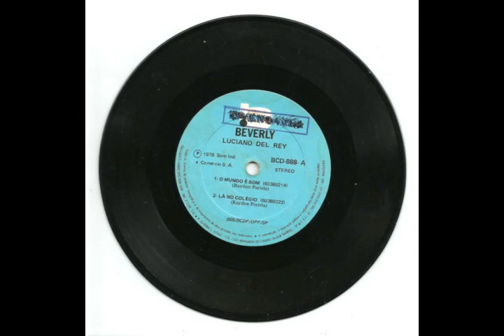O MUNDO É BOM LUCIANO DEL REY 1978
VINIL DUPLO-LUCIANO DEL REY-1978
PARA COMPRAR O DISCO - CLIQUE NO LINK ABAIXO